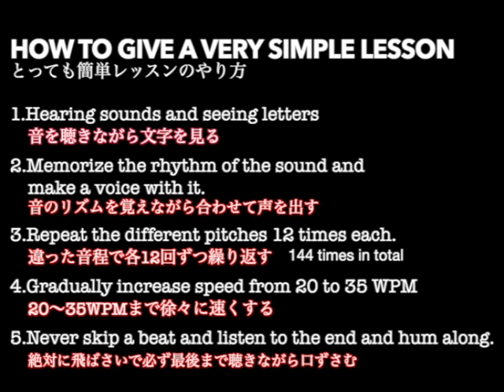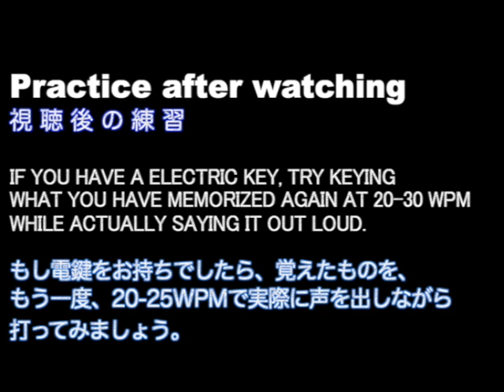【シン・モールス講座】2-18 [AS] [BT] [ZM]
[2-18] [AS] [BT] [ZM]
　[    ]中の符号を続けて打ちます。
[AS]=待ってください
[BT]=改行（区切り）
[ZM]=カンマ（ , ）

ーーーー
【シン・モールス講座プログラム】
２Next Stage（次なるステージ）
ラバースタンプQSOなどに使う次なるステップのフレーズ集です。
これらの符号をリスニングマスターすれば、通常のQSOの90%程度が理解できるでしょう。

-1. QRP
-2. QRM
-3. MY ANT
-4. DP GP LW YAGI
-5. PWR 10w PWR 50w
-6. RIG KENWOOD TS
-7. RIG YAESU FT
-8. RIG ICOM  IC
- 9. WX FINE CLOUDY
-10. WX RAINY SNOWY
-11. SRI  GLD
-12.  NW FM
-13.  VY GUD
-14.  SIG  TKS
-15.  BEST  BURO
-16. B4 CL ES
-17.[AR] [KN] [VA]

Special TNX to  JI1JDI
DitDah Apps
モールス練習アプリ